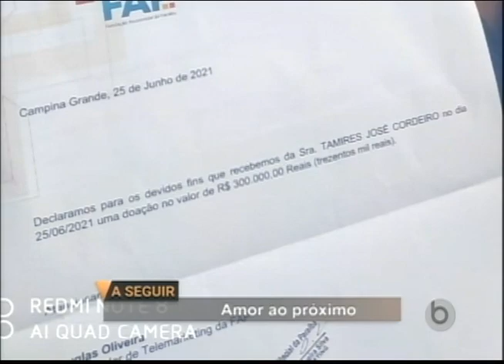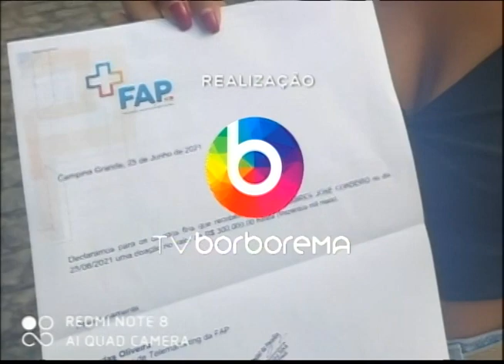Borborema Notícias | 30/06/2021